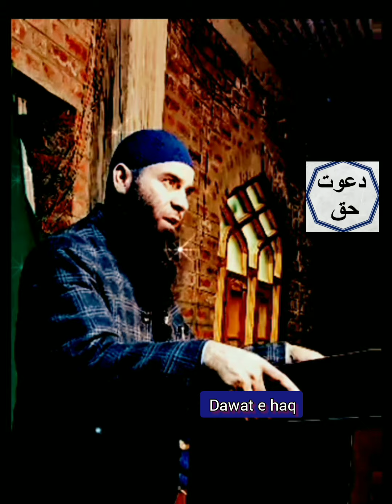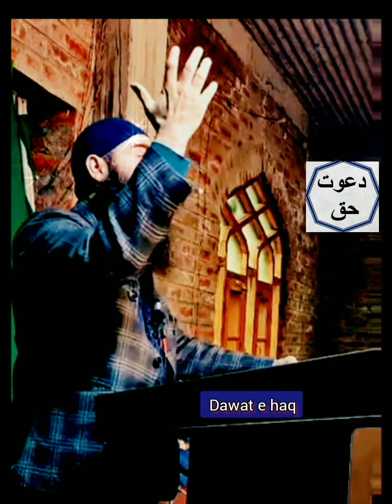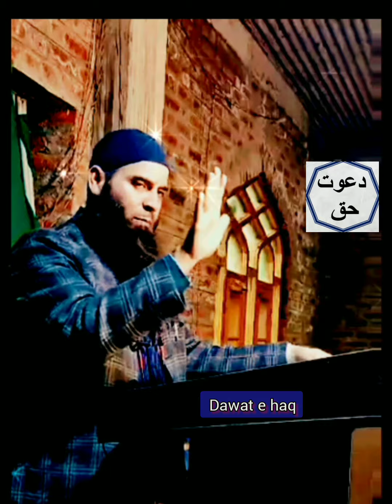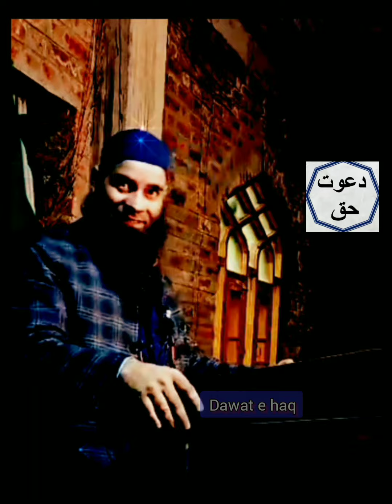مسجد نبوی صلی اللہ علیہ و سلم کا واقعہ ..... speaker Maulana veeri sahab ❤❤❤